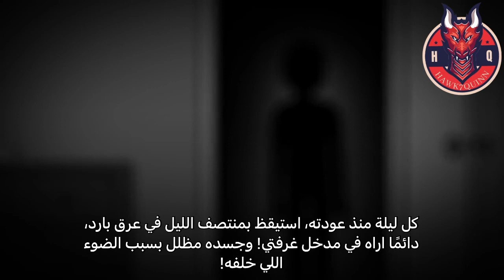قصة رعب ( إنه ليس ابني! ) | Hawk7Quinn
Enjoooy!!